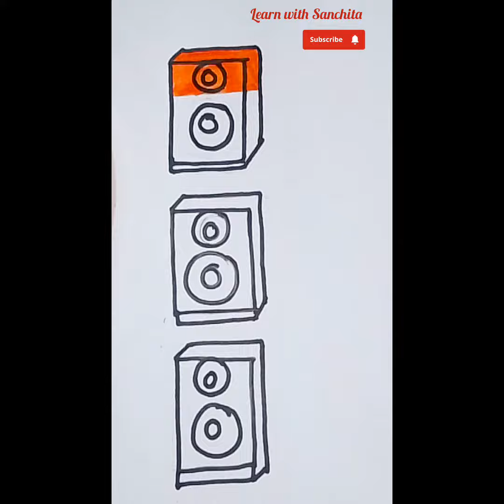speaker drawing🔥/easy draw flag/three flag colour /independence day drawing 🇮🇳❤️/learnwithsanchita